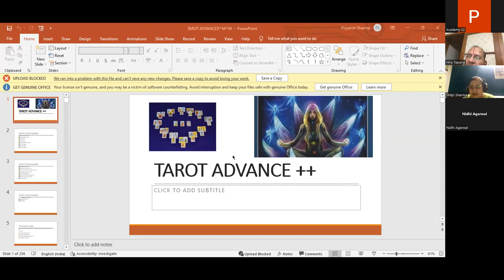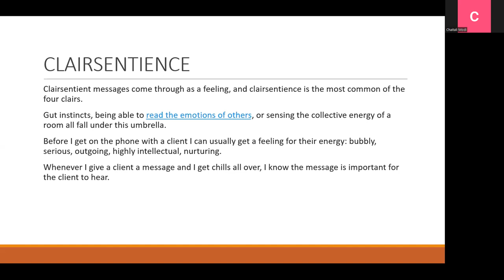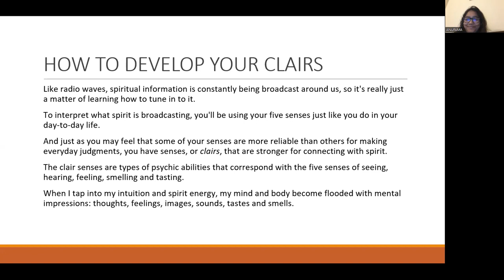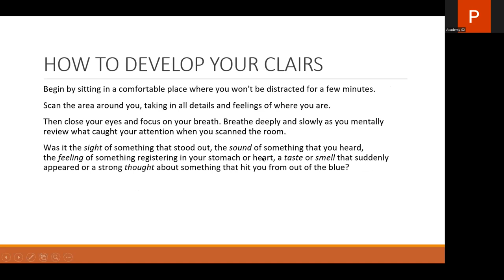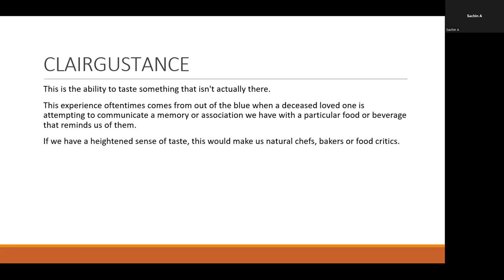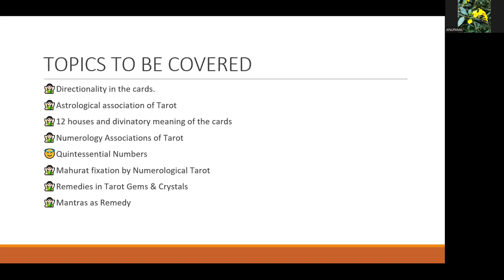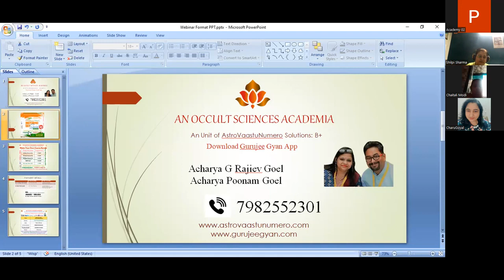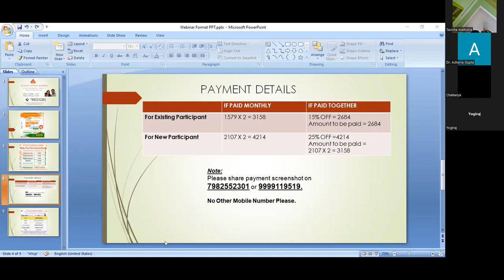Professional Advance Tarot Card Reading by - tarot master Shilpi Sharma ji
Ernoll For Professional Advance Tarot Card Reading

Get:
👉Live Classes

DIVINE-MAGIC-COUNT-BEGIN-NOW After the successful completion of tarot BASIC, now ready to launch the TAROT ADVANCE course, to empower your tarot readings.
CONTENT TO BE COVERED
😇KNOWING YOUR CLAIRS
😇PRACTICE TO OPEN YOUR CLAIRS
😇ANGELIC WORLD
😇CONNECTING WITH ANGELS FOR READINGS AND GUIDANCE
😇DIFFERENT TYPES OF SPREADS
💫TRADITIONAL CELTIC CROSS SPREAD
💫THE ZODIAC SPREAD
💫THE YEAR AHEAD SPREAD
💫DESTINY SPREAD
💫THE TREE OF LIFE SPREAD
😇DIRECTIONALITY IN CARDS
😇ASTROLOGICAL ASSOCIATION IN TAROT
😇NUMEROLOGY AND TAROT
😇QUINTESSENTIAL NUMBERS
😇DUMPING ALL DOUBTS AND FEARS
😇REMEDIES IN TAROT USING CRYSTALS, MANTRAS AND MUCH MORE
 IT WILL BE A TWO MONTHS JOURNEY

Regards
Team Gurujeegyan